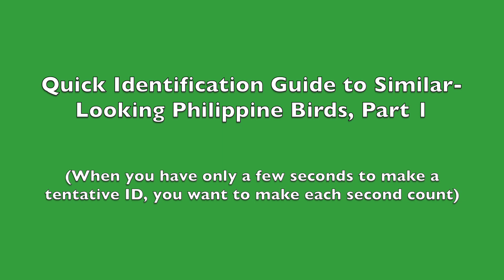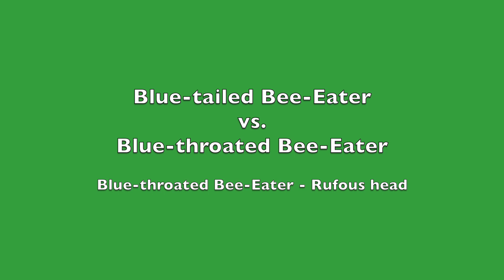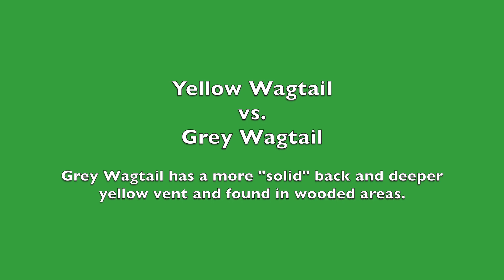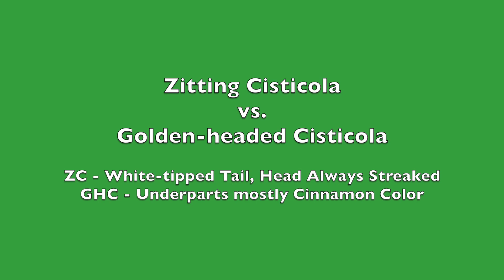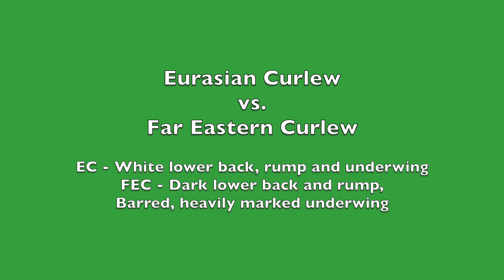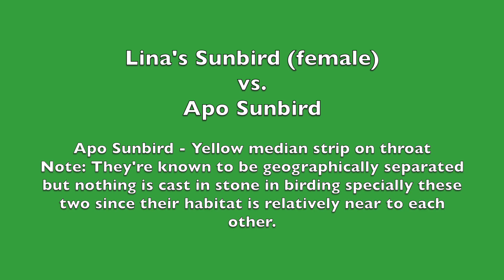Differentiating Similar-Looking Birds Found in the Philippines, Part 1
Even after years of birding, I sometimes still struggle on differentiating similar-looking birds found in the Philippines.

In the field, you have to decide which bird to target (like when there's a mix flock in front), figure out the appropriate camera settings given the shoot conditions; then, make sure you have a good footing. And so, I developed my own quick ID guide which I am sharing here as an aid especially during those first few seconds of encountering the bird.

It's not foolproof but it really helped me avoid missing some of those very important lifers!

0:47 Pink-Necked Green Pigeon vs. (female) Philippine Green Pigeon
1:10 Philippine Leaf Warbler vs. Negros Leaf Warbler
1:40 Blue-Tailed Bee-Eater vs. Blue-Throated Bee-Eater
1:57 Large-Billed crow vs. (male) Asian Koel
2:29 Yellow Wagtail vs. Grey Wagtail
3:06 Writhed Hornbill vs. Rufous Hornbill
3:41 Zitting Cisticola vs. Golden-headed Cisticola
4:14 Eurasian Curlew vs. Far Eastern Curlew
4:56 Lina's Sunbird vs. Metallic -Winged Sunbird
5:24 Lina's Sunbird (female) vs. Apo Sunbird